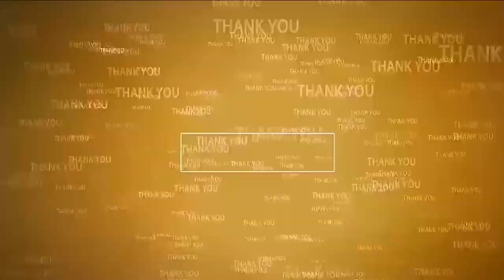నెల్లూరులో ఉచిత ఇసుక ఎక్క‌డ‌...?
- ఇసుక దోపిడీ చేస్తోన్న టీడీపీ నేత‌లు
- మాజీ మంత్రి కాకాణి, రూర‌ల్ ఇన్‌చార్జి ఆనం విజ‌య‌కుమార్‌రెడ్డి
- నెల్లూరులోని వైఎస్ఆర్ విగ్ర‌హం వ‌ద్ద ఇసుక ప్యాకెట్ల‌తో వినూత్న నిర‌స‌న